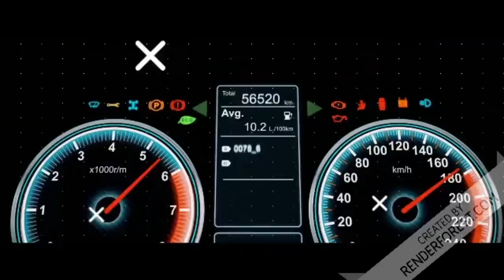HOW I GOT MY FIRST 1000 SUBSCRIBERS ON YOUTUBE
THIRD LINK
TUBEBUDDY

Jason @oldecarrautoguy
220 Route 170

or

Want help starting your own YouTube Channel? Follow Dan Currier on his channel, Creator Fundamentals: